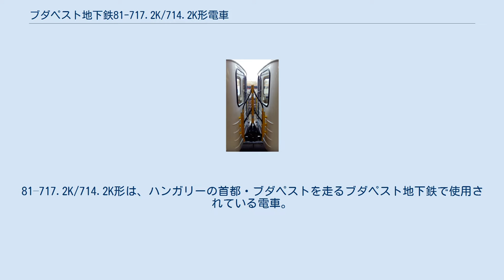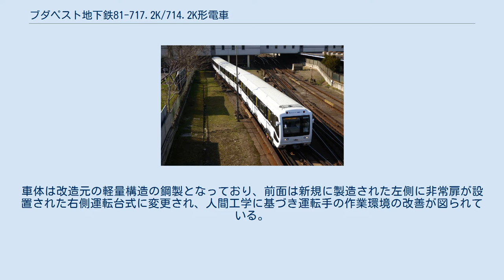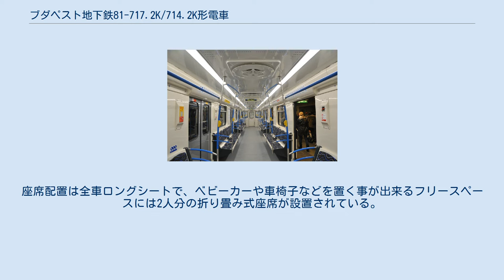ブダペスト地下鉄81-717.2K/714.2K形電車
81–717.2K/714.2K形は、ハンガリーの首都・ブダペストを走るブダペスト地下鉄で使用されている電車。
開業時に導入されたEv形や1979年から導入された81-717.2/714.2形を基にメトロワゴンマッシュで改造が施された車体更新車である。
 2014年11月、ブダペスト地下鉄を運営するブダペスト交通公社（BKV）は老朽化が進んだ旧型車両を30年延命させるための更新工事の実施計画を発表し、アルストムやCAFなど世界の各企業が参加した公開入札の結果、これらの旧型車両を製造した経緯を持つロシア連邦のメトロワゴンマッシュが交渉権を獲得し、翌2015年7月8日に契約を結んだ。
そして車体や主要機器などの大規模な更新が行われた後、2016年に最初の車両が完成したのが81–717.2K/714.2K形である。
 編成は片側に運転台を持つ電動制御車の81–717.2K形と中間に連結される電動車の81-714.2K形によって構成され、通常は6両編成で運行している。
車体は改造元の軽量構造の鋼製となっており、前面は新規に製造された左側に非常扉が設置された右側運転台式に変更され、人間工学に基づき運転手の作業環境の改善が図られている。
座席配置は全車ロングシートで、ベビーカーや車椅子などを置く事が出来るフリースペースには2人分の折り畳み式座席が設置されている。
また照明が改造元の蛍光灯からLED照明へと変更されメンテナンスが不要となっている。
更に電動機や制動装置も刷新され、消費電力が改造元の車両から削減されている。
 最初の編成は2017年3月から試運転を行い、同年中に3号線で営業運転を開始した。
以降は当初の計画通り旧型車両222両の更新が進み、2018年4月2日をもって未更新の車両は運用から離脱した。
更新工事が完了したのは同年6月である。